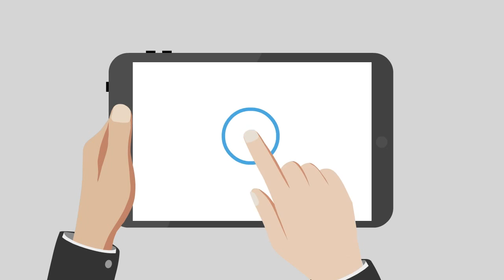In The Vine Moment With Crashing Waves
Helping you find the sweet spot in life.